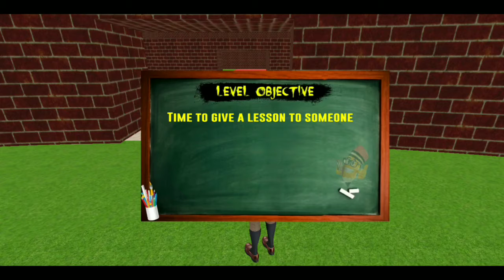My Virtual High School Girls Simulator Gameplay 2021|Gameplay walkthrough android | IOS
Let's welcome you back to virtual high school sim, which allows you to play as one of the high school girls and have amazing experience in school life simulator or in high school simulator. Live life as a virtual school girl simulator & learn basic knowledge in a school life simulator without having to go to the actual virtual high school simulator. Education made fun in this school life simulator, we have designed many multiple high school learning and educational yet fun levels. which offers you to learn basic mathematics, DMAS, & counting questions. Schoolgirl life simulator games offer you basic English fun games questions now let's get into the amazing virtual life simulator world of knowledge and enhance your basic general knowledge with fun questions without having to study hard on books, play and learn basic Science knowledge while having fun in this school life simulator. School life simulator also has many other mini sports games added in this school life game to make your gameplay more fun and exciting.
So what are you waiting for get started with the virtual high school story & start your journey as a school girl life simulator in the best of the high school games 2021? If you want to learn basic education while having fun with the schoolgirl games or school girl simulator then this virtual high school girl simulator games 2020 is what you are looking for. Virtual school games have never been this much fun before school virtual girl simulator. You will learn a lot of basic educational information along with having fun in this high school simulator it's not just another boring school games that only focus only on teaching and learning.

GAMEPLAY OF THE VIRTUAL HIGH SCHOOL LIFE SIMULATOR:
The high school girl simulator has two modes Basic learning & sports mode. you can play ping pong, skeet shooting & play other mini sports games. Now enjoy your school days with the schoolgirl life simulation games 2019. Complete all virtual school life simulator levels to graduate as a virtual school girl. This school life simulator is an amazing game for learning basic knowledge.

Features of My Virtual High School Girl Simulator Games 2020:
☆ Best high school simulator with multiple learning levels not seen in many of the school life simulators.
☆ Basic mathematics, DMAS questions never seen in any other school life simulator
☆ Basic english fun games questions rarely seen in school teacher games
☆ Basic general knowledge questions which you experience in real high school life
☆Basic science knowledge made fun in school life simulator games
☆ Three other mini sports games exclusively added in this school life games.